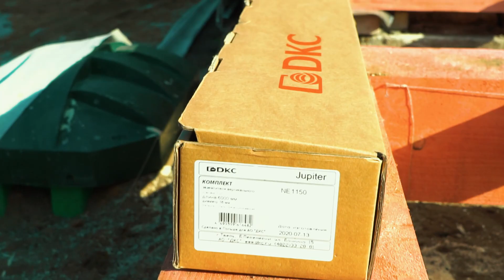Монтаж безмуфтового вертикального заземлителя от компании ДКС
Представляем вашему вниманию новый безмуфтовый вертикальный заземлитель арт.NE1150, который предназначен для заземления токоотводов молниезащиты или электрического оборудования.

Общая длина комплекта – 6 м, материал - горячеоцинкованная сталь.
Стержни заземлителя соединяются без помощи муфт.
С одной стороны расположена цапфа, с другой – отверстие для неразъемного соединения заземления между собой.
Комплект упакован в розничную упаковку с удобной ручкой для переноски.

Комплект включает: вертикальный заземлитель, 1500 мм, верхняя секция – 3 шт. - вертикальный заземлитель, 1500 мм, нижняя секция – 1 шт. - соединитель проводника – 1 шт. - винт заглубления – 1 шт. - электропроводящая смазка - 1 шт. - антикоррозийная лента - 3 м - инструкция по монтажу - 1 шт.

Ударная насадка арт. NE1410 приобретается отдельно.
Используется для упрощения забивания заземлителя с помощью перфоратора SDS-max.

Этот комплект вы можете приобрести в интернет-магазине нашего партнера или у любого дистрибьютора компании ДКС